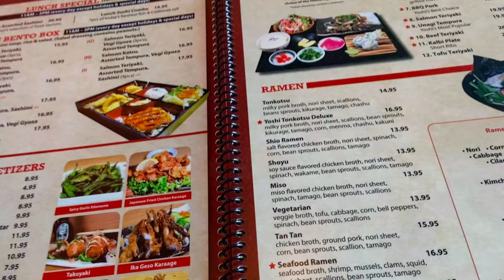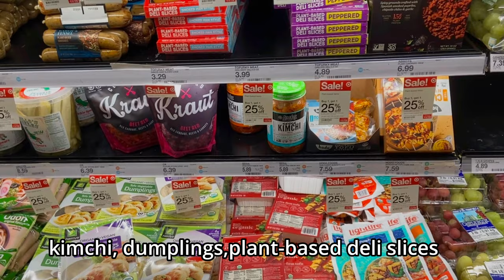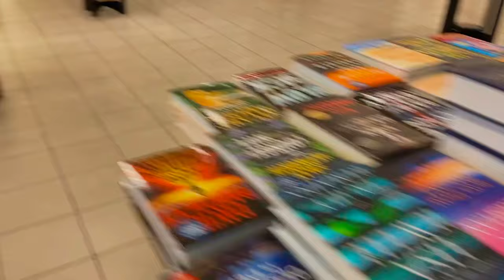Day in the Life | Japanese Food, Malls, Daiso, Grocery, Farmers' Market | BAY AREA VLOG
This silent vlog took place before the Christmas season.

0:00 Morning Drive
0:07 Entering the mall
0:33 Farmers' Market
2:09 Back inside the mall
2:50 Target
3:18 Yoshi Ramen & Sushi Japanese Restaurant
4:47 Target
5:09 Mall
5:43 Daiso
7:23 Grocery
8:39 Afternoon drive
9:12 Barnes and Noble Bookstore
9:49 Going home and Dinner